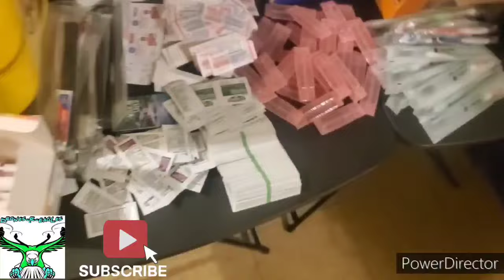BEFORE THE KENSINGTON AVE WALK IN PHILLY I MADE A LITTLE DETOUR WITH THE KIDS.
WOUND CARE/ MEDICAL SUPPLIES:

E'LIAS AMAZON WISH LIST.

AMAZON WISH LIST: